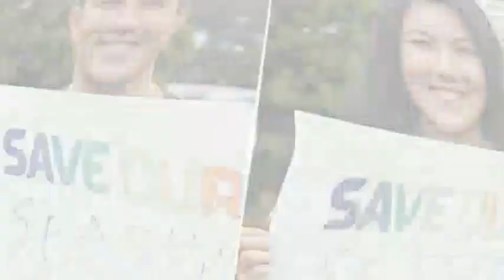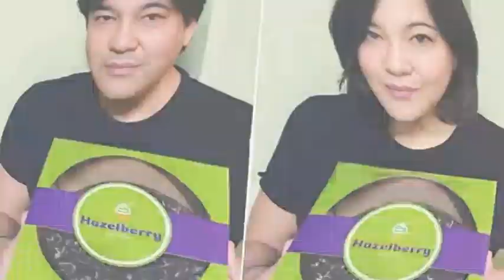Filipino Celebrity FaceApp Compilation | It's Lloyd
Hey guys, It's Lloyd, this video is all about KAPAMILYA ARTIST FaceApp Gender Swap Edition